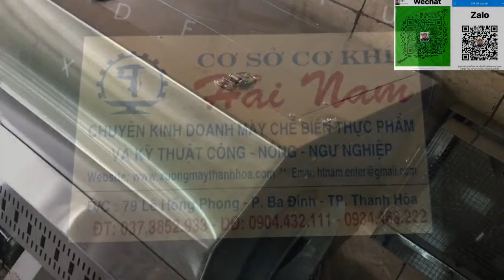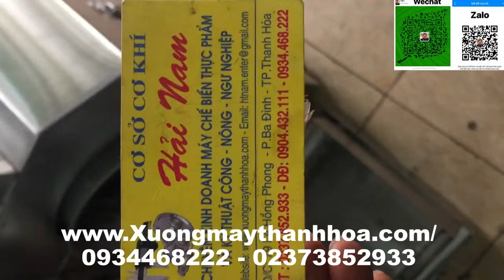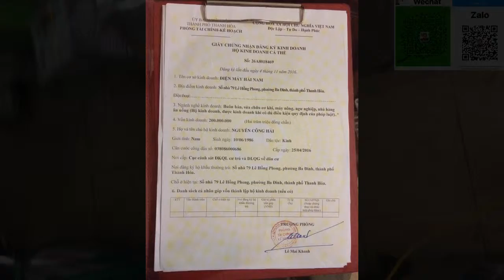Máy rang hạt dẻ , rang lạc , rang ngô 15kg/ mẻ [ chestnut roasting machine sell ] 板栗洪烤机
Địa chỉ : 79 lê hồng phong ,ba đình ,Tp.Thanh hóa
HAI NAM TRADING & SERVICE COMPANY
Address: 79 Lê Hồng phong, three families, Tp.Thanh Hóa
In addition, we have a number of other strong items such as:
- Stone planer, stone grinder
- Meat grinder, meat slicer
- Sour nem extruder, sausage stuffing machine
- a perfect machine for pig pig skin
-Fine pulverizer, dry pulverizer, child pulverizer, water pulverizer, water pulverizer.
-Machine to cut vegetables, fruits, fresh turmeric blender, cheap turmeric starch making machine, seaweed grinding machine.
-packing machine, plastic bag sealing machine, cup mouth welding machine
- Potato peeling machine, cosmetic filling machine
- material mixer
- Vacuum machine, potato washing machine.
- sealing machine, tea vacuum machine,
- Tea drying machine, coffee roasting machine.
- Electric rice roll pot, electric porridge pot, electric rice cooker, vacuum machine.
- Powder mixing machine, meat mixer, frozen meat slicer, children's pulverizer
PRESTIGE - QUALITY FOR LAST YEARS